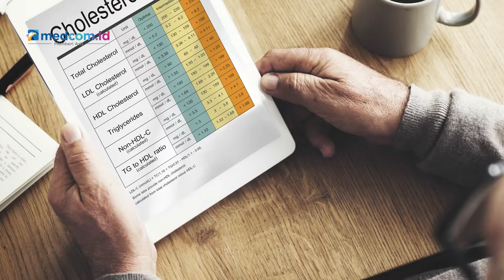Aman Dikonsumsi! Ini 4 Manfaat Chitosan untuk Tubuh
Chitosan adalah sejenis zat gula yang diambil dari cangkang hewan laut dengan mengekstraksi zat dalam cangkang hewan seperti udang, remis, kepiting, dan lobster. Berikut beberapa manfaat chitosan bagi kesehatan:
1. Menurunkan berat badan
2. Menurunkan kolesterol
3. Menurunkan tekanan darah
4. Mendukung proses pemulihan luka